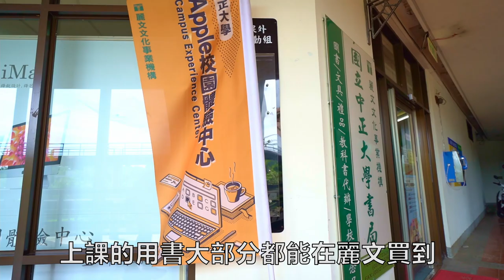那，寫在鳳梨田上的青春|中正大學導覽EP1-校園生活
攝影
     陳政緯   劉昱賢   張辰瑋

旁白
     陳佳村

後製
     張辰瑋

監製
     陳政緯 張辰瑋

特別感謝
     陳致嘉
     許騏麟
贊助器材